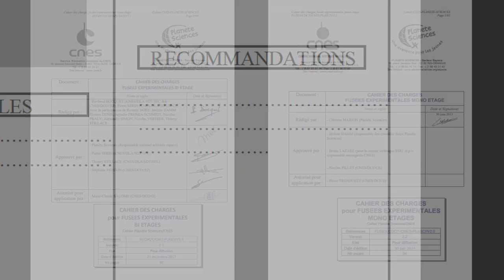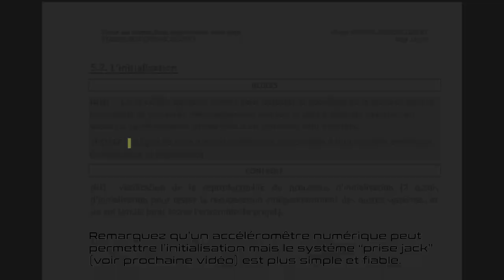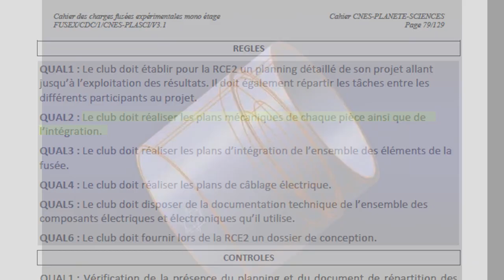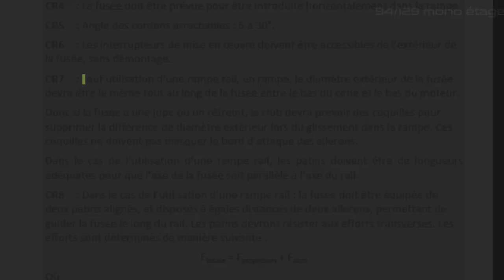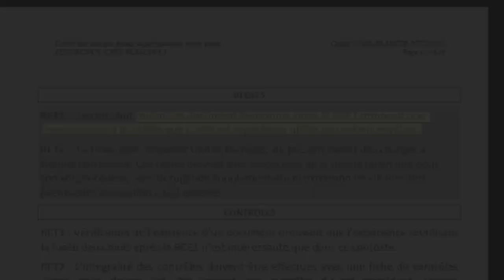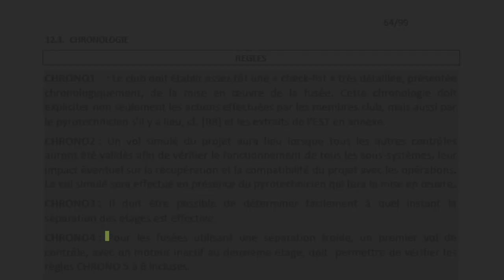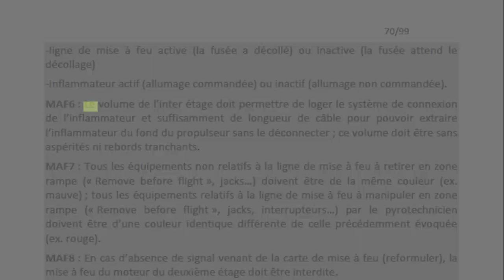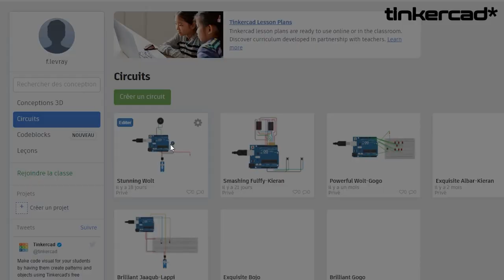COMMENT FAIRE UNE VRAIE FUSÉE ? PART 2 le cahier des charges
Bonjour, est-ce que vous avez déjà rêvé de construire une fusée ?
Pour ceux qui pensent de suite à une fusée en carton de 30 centimètres de haut et propulsée par un moteur ne produisant même pas un kilo de poussée, sachez que ce n'est pas de ce genre de fusée que je parle.
Non, ici je vais parler de fusées d’environ 2 mètres, d’une dizaine de kilos et capable d’atteindre quelques kilomètres d’altitude.

Cette vidéo est la suite directe de la partie précédente

0:45 Le cahier des charges mini fusée

Document terrain de Tarbe (vérifié bien qu'il s'agit de votre terrain de lancement)

12:16 Cahier des charge fusée bi-étage

18:10 La dérogation

Si vous voulez soutenir les projets de TARANIS

00:00 introduction
0:45 Cahier des charges mini-fusée
1:19 Cahier des charges fuseX mono étage
1:43 Organisation du cahier des charges
2:13 Partie 3 : Définition
3:11 Partie 4 : La structure mécanique
4:00 Partie 5 : Le système de récupération
6:21 Partie 6 : Le système de localisation
6:47 Partie 7 : Qualité
7:36 Partie 8 : Sécurité
9:19 Partie 9 : Mise en œuvre
10:38 Partie 10 : Contrôle de roulis
10:52 Partie 11 : Vol supersonique ou transsonique
11:38 Partie 12 : Réutilisation
12:02 Partie 13 : exploitation des résultats
12:16  La fusée bi-étage
12:50 Partie 5 : Dossier de projet
14:01 Partie 11 : Sécurité
14:17 vocabulaire
14:52 Partie 12 : Mise en œuvre
15:24 Partie 13 : Ligne de mise à feu du deuxième étage
18:10 La dérogation
19:02 Conclusion